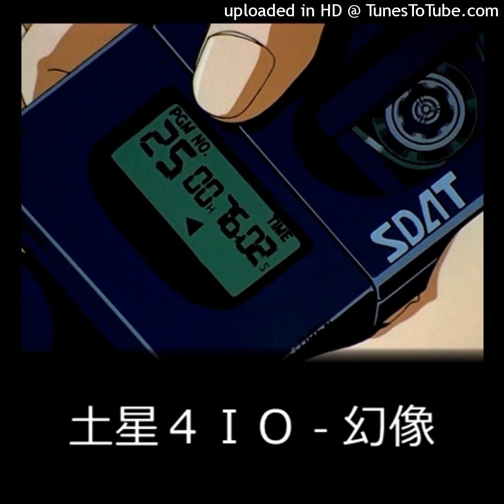土星４ＩＯ - 幻像